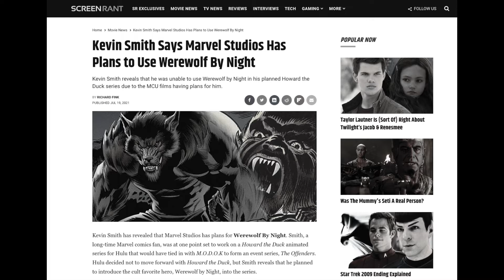Halloweek III: Season of the Poltergeist | Werewolf by Night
Can we get more ballsy adaptations of deep cuts Marvel properties from people you would least expect? I'm sure John Williams has a banger Penance script hiding somewhere!